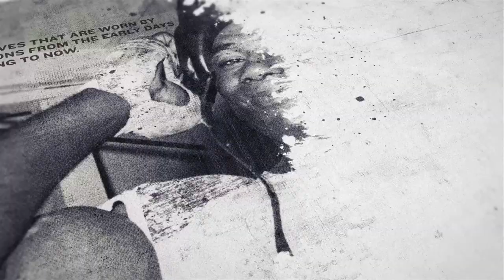FIGHT OF THE NIGHT?! - KARIM GUERFI & JORDAN GILL WEIGH-IN AHEAD OF EAGERLY AWAITED EBU TITLE FIGHT